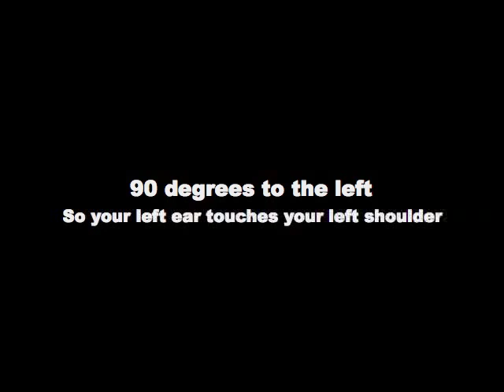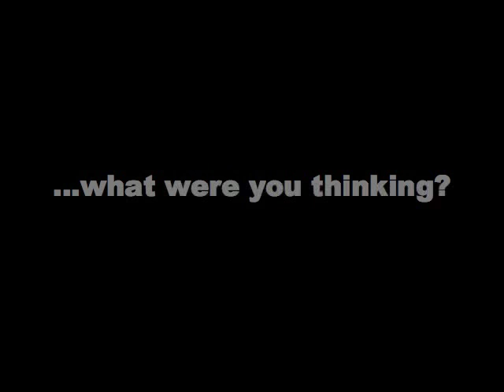A Hozzy Christmas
Celebrate with Hozz and have a little dance this Christmas.